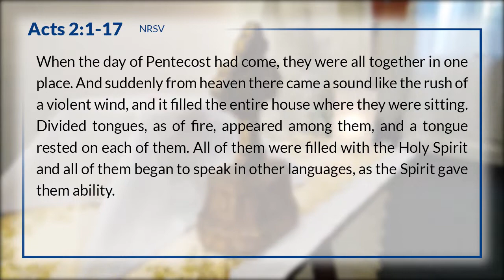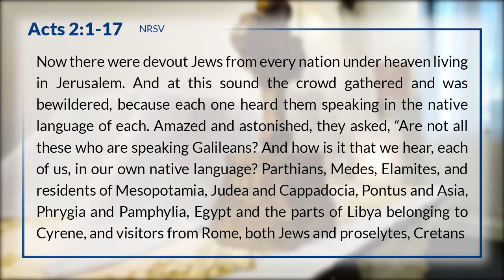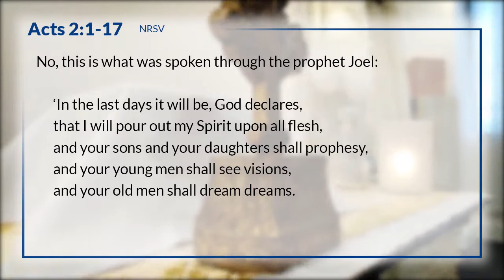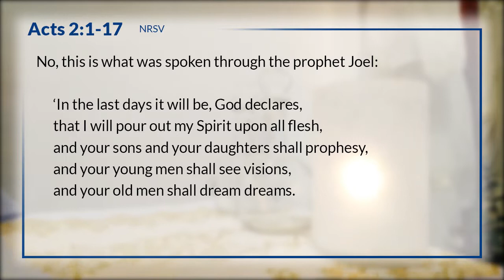X-Men, Christians, & The Spirit Force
Reading:
Acts 2:1-17 (NRSV)

When the day of Pentecost had come, they were all together in one place. And suddenly from heaven there came a sound like the rush of a violent wind, and it filled the entire house where they were sitting. Divided tongues, as of fire, appeared among them, and a tongue rested on each of them. All of them were filled with the Holy Spirit and all of them began to speak in other languages, as the Spirit gave them ability.

Now there were devout Jews from every nation under heaven living in Jerusalem. And at this sound the crowd gathered and was bewildered, because each one heard them speaking in the native language of each. Amazed and astonished, they asked, “Are not all these who are speaking Galileans? And how is it that we hear, each of us, in our own native language? Parthians, Medes, Elamites, and residents of Mesopotamia, Judea and Cappadocia, Pontus and Asia, Phrygia and Pamphylia, Egypt and the parts of Libya belonging to Cyrene, and visitors from Rome, both Jews and proselytes, Cretans and Arabs—in our own languages we hear them speaking about God’s deeds of power.” All were amazed and perplexed, saying to one another, “What does this mean?” But others sneered and said, “They are filled with new wine.”

But Peter, standing with the eleven, raised his voice and addressed them, “Men of Judea and all who live in Jerusalem, let this be known to you, and listen to what I say. Indeed, these are not drunk, as you suppose, for it is only nine o’clock in the morning. No, this is what was spoken through the prophet Joel:

‘In the last days it will be, God declares,
that I will pour out my Spirit upon all flesh,
and your sons and your daughters shall prophesy,
and your young men shall see visions,
and your old men shall dream dreams.